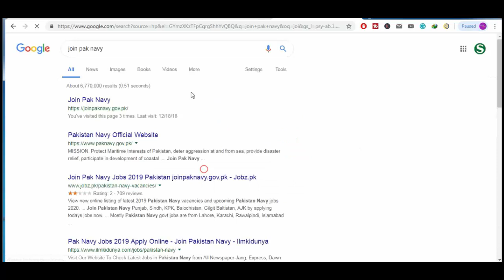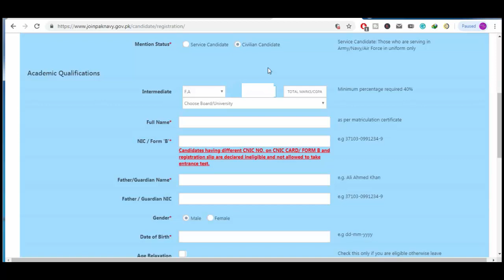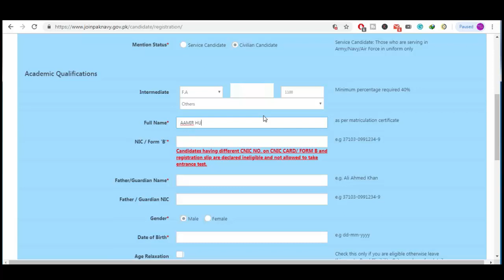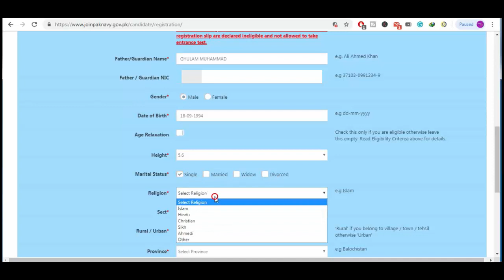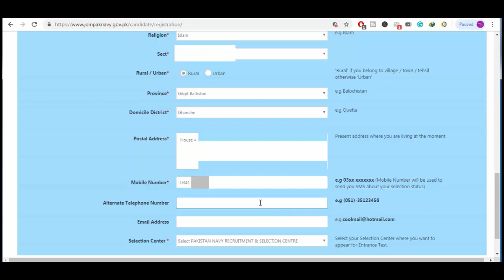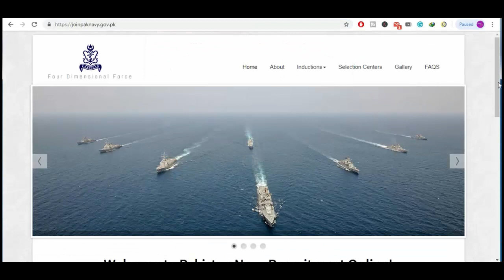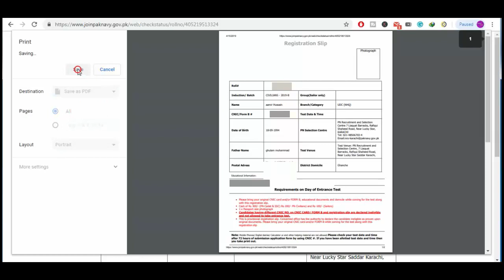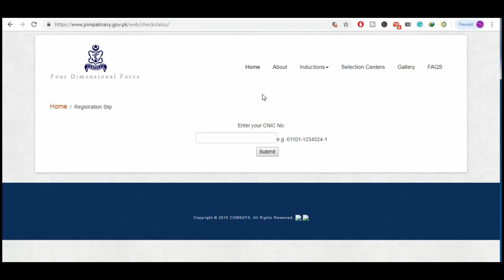Join Pak Navy 2019 - B Online Registration | Pak Navy Complete Test Preparation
Pakistan Navy jobs April 2019 posting can be seen on the web. View new web based posting of most recent 2019 Pakistan Navy opening and forthcoming Pakistan Navy jobs 2020. You can also apply on previous jobs 2018 online from home. Pick best Pakistan Navy profession open door according to your capability and experience and profit from home or office. Join Pakistan Navy Punjab, Sindh, KPK, Balochistan, Gilgit Baltistan, AJK by applying todays occupations now.

Join pak navy as a civilian this is a huge opportunity for all and follow us to now navy ranks on the each department and also know pak navy 2019 online registration online and get complete knowledge about join pak navy 2019 watching this video untill the end. We are uploading latest pak navy test preparation for all kind of civilion post and pak navy complete test preparation include medical test information and past test pak navy mcqs, pak navy test pattern, pak navy test questions and pak navy test paper etc.

We are trying to provide you the best test material for all kinds of tests and exams. That's why This channel Pak Test Master is specially designed for all kinds of test like (fpsc, css, Pak navy, Pak Air force 'paf' pak army, nts, pts, ots, ppsc, ctsp etc.) and also technical informations.

This channel wide spot is specially designed for to provide it's viewer for current and historical information data with facts.